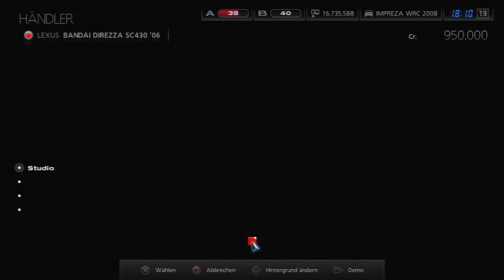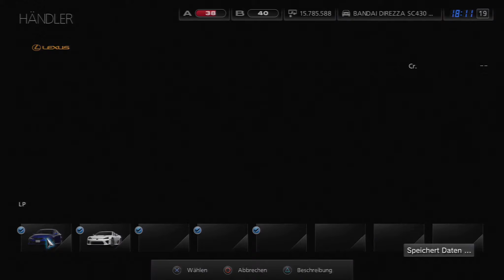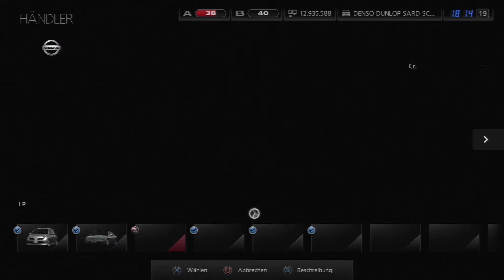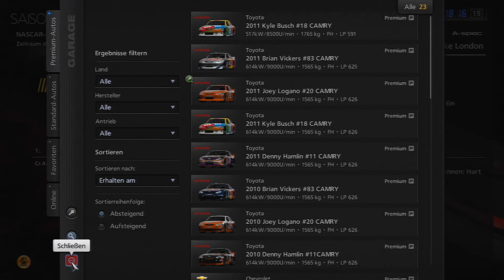Let's Play Gran Turismo 5 #195 - Abwechslung von Platin-Stress [HD+][GER]